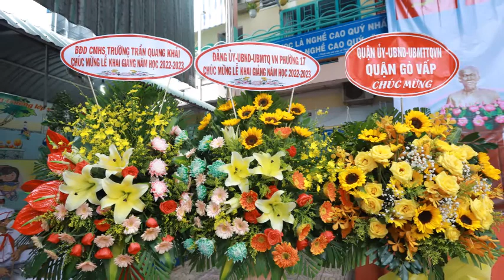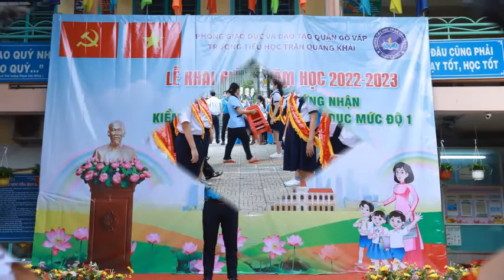KHAI GIẢNG 2022 2023 - TRẦN QUANG KHẢI GÒ VẤP